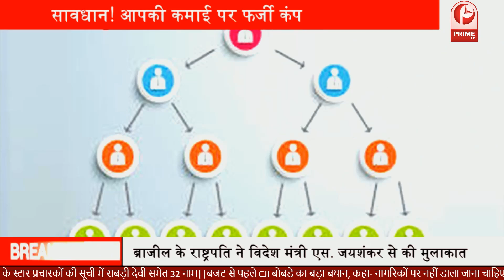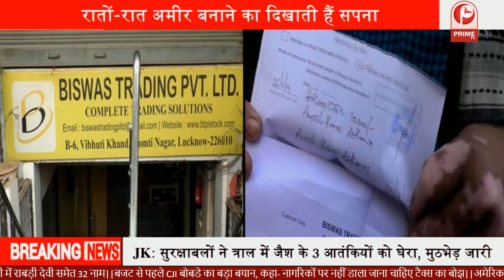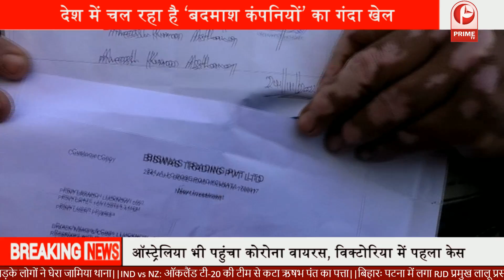सावधान! आपकी कमाई पर फर्जी कंपनी की है नजर